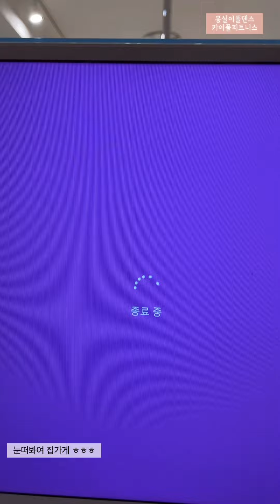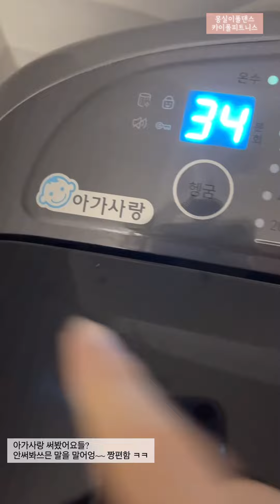[세로 VLOG] 폴댄스 학원 에프터 스쿨 / 방과후 학원전 일상다반사. (연습폴때 축구해설 하지않기로해...^^)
학원 전 후 무슨일이...?!ㅋㅋ
카이폴피트니스
kaipolefitenss